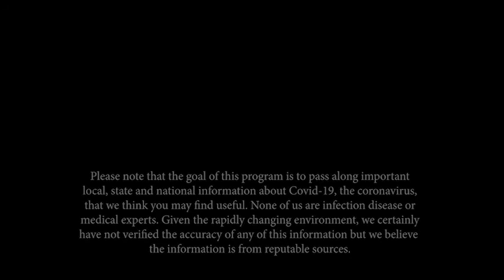Frank and Mary in Westborough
In this edition, co-host Shelby Marshall interviews elder law attorney Arthur Bergeron.  Arthur talks about how his practice has changed since the start of the pandemic and what types of conversations he is having with his clients today.